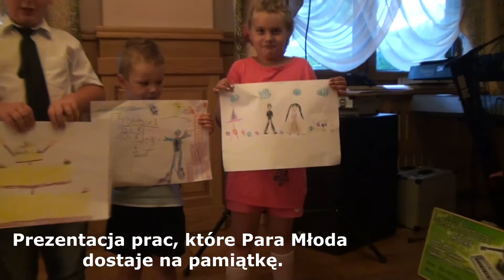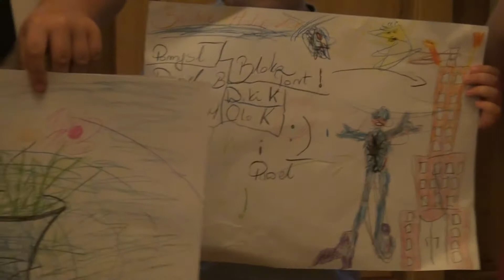Zespół weselny CIDERS (Radzionków) - konkurs rysunku dla dzieci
Wykonujemy muzykę na żywo w trzyosobowym składzie. Gramy na terenie południowej Polski. Siedziba zespołu znajduje się w Radzionkowie.

Świetnie czujemy się na weselach, studniówkach, bankietach, dancingach czy festynach. Gramy i współpracujemy z wieloma znanymi artystami. Wszędzie tam, gdzie potrzebna jest profesjonalna obsługa, dobra muzyka, kulturalne prowadzenie i wyśmienita zabawa jesteśmy niezastąpieni.

Z muzyką jesteśmy związani od zawsze.

Dzięki rozpierającej nas energii, szerokiemu repertuarowi, oraz doświadczeniu imprezy z naszym udziałem zawsze są udane:-).

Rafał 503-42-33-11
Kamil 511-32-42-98